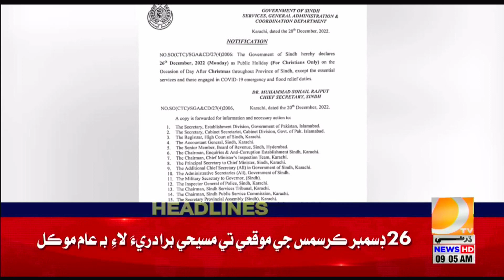09 AM Headlines || Dharti TV News || 21 December 2022